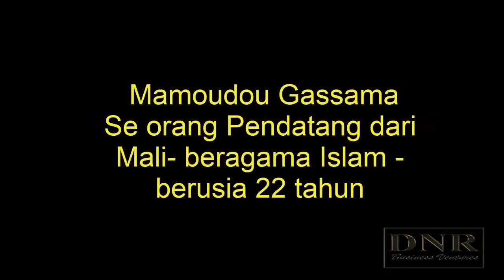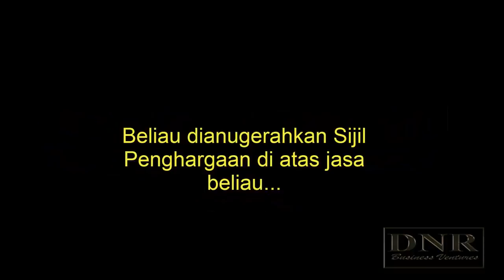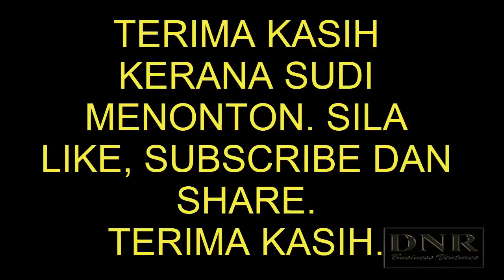LUAR BIASA....MAMOUDO GASSAMA - MUSLIM SPIDER MAN SELAMATKAN KANAK KANAK DI PERANCHIS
Menjadi terkenal selurh dunia kerana meyelamatkan kanak-kanak di tingkat empat